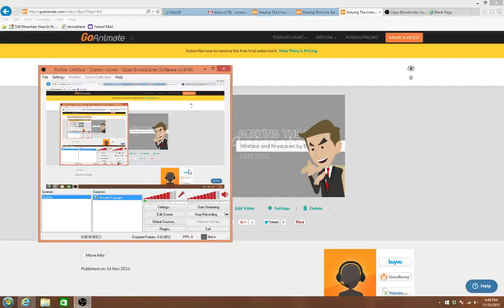Greying the Lines, Episode 4